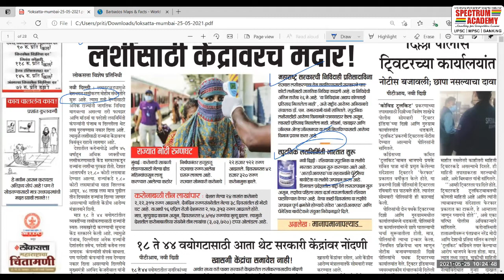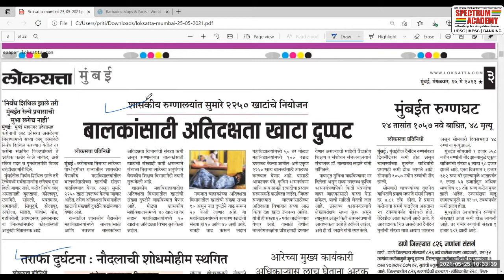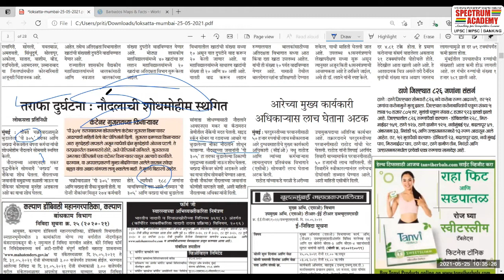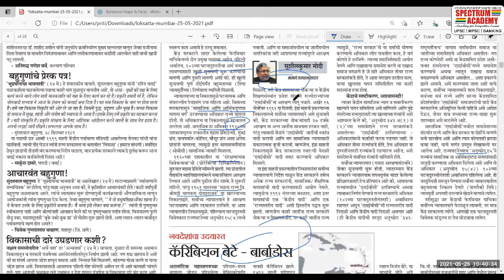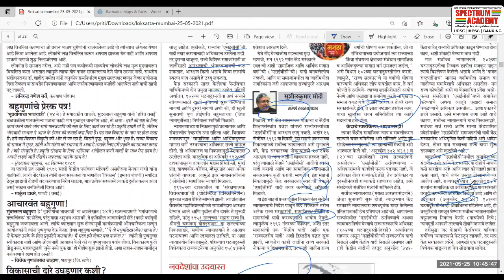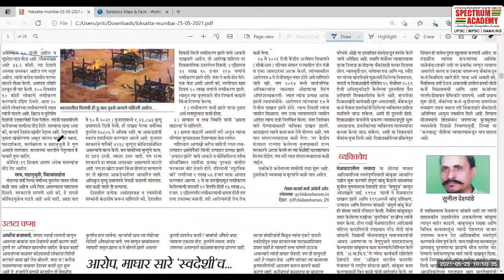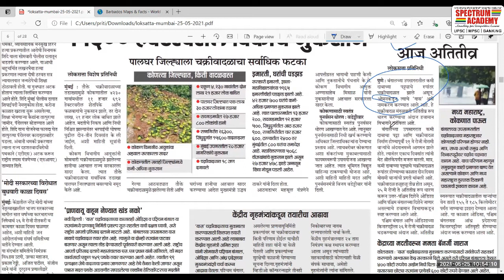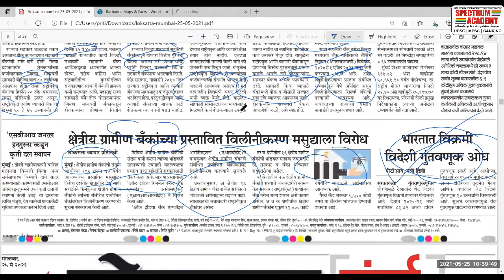चालू घडामोडी २५ मे २०२१ | News Analysis - 25 May 2021